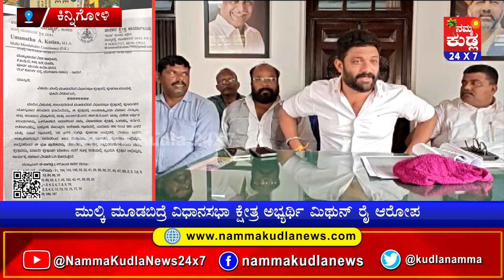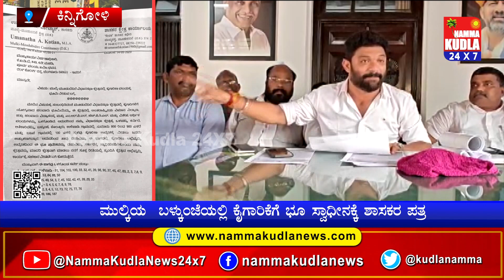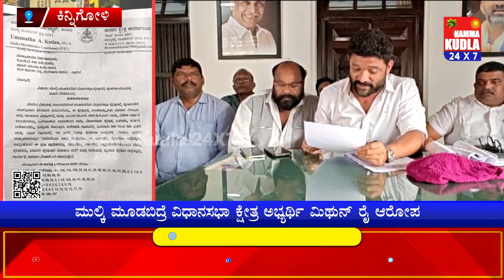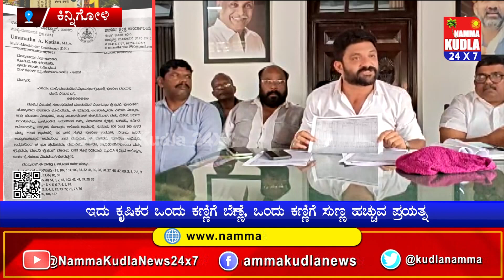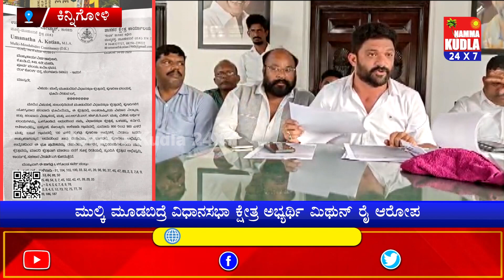ಬಳ್ಕುಂಜೆಯ ಭೂಹಗರಣದಲ್ಲಿ ಬಿಜೆಪಿ ಶಾಸಕ - ರಾಜ್ಯಾಧ್ಯಕ್ಷರ ಹೆಸರು - ಸಮಗ್ರ ತನಿಖೆಗೆ ಒತ್ತಾಯಿಸಿದ ಮಿಥುನ್ ರೈ..!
ಕಿನ್ನಿಗೋಳಿ ಸಮೀಪದ ಬಳ್ಕುಂಜೆ,ಕೊಲ್ಲೂರು, ಉಳೆಪಾಡಿ ಪ್ರದೇಶಗಳ ಸುಮಾರು 1,000 ಮಿಕ್ಕಿ ಕೃಷಿ ಪ್ರದೇಶವನ್ನು ಸ್ವಾಧೀನ ಪಡಿಸುವುದರ ಬಗ್ಗೆ ಶಾಸಕ ಹಾಗೂ ಸಂಸದರ ಮಧ್ಯಸ್ಥಿಕೆಯಲ್ಲಿ ತಡೆಹಿಡಿಯಲಾಗಿದ್ದು ಎಂದು ಹೇಳಿಕೆ ನೀಡಿದ್ದಾರೆ,  ಈ ಭಾಗದ ಕೃಷಿಕರ ಒಂದು ಕಣ್ಣಿಗೆ ಬೆಣ್ಣೆ ಹಾಗೂ ಒಂದು ಕಣ್ಣಿಗೆ ಸುಣ್ಣ ಹಚ್ಚುವ ಪ್ರಯತ್ನ ನಡೆದಿದೆ ಎಂದು ಗಂಭೀರವಾಗಿ ಆರೋಪಿಸಿದ್ದಾರೆ. ಇದರಲ್ಲಿ ಸಂಸದ ಹಾಗೂ ಬಿಜೆಪಿ ರಾಜ್ಯಾಧ್ಯಕ್ಷ ನಳಿನ್ ಕುಮಾರ್ ಕಟೀಲ್ ಕೂಡ ಭಾಗಿಯಾಗಿದ್ದು ಈ ಬಗ್ಗೆ ಸೂಕ್ತ ತನಿಖೆ ನಡೆಸಬೇಕು ಎಂದು ಮಿಥುನ್ ರೈ ಒತ್ತಾಯಿಸಿದ್ದಾರೆ.
ತಾಜಾ ಸುದ್ದಿಗಳಿಗೆ  ನಮ್ಮ ಕುಡ್ಲ whatapp ಗ್ರೂಪ್‌ಗೆ  ಸೇರಿ..